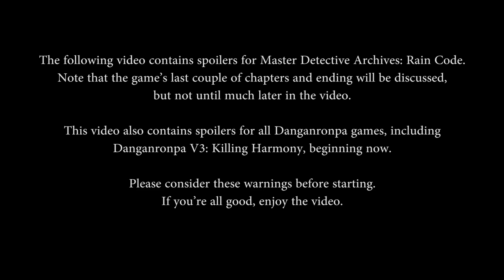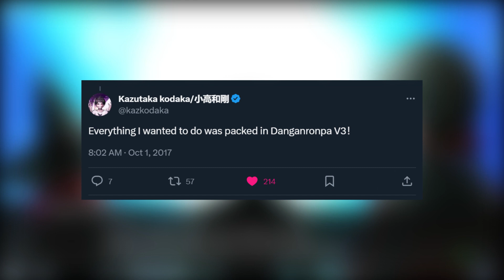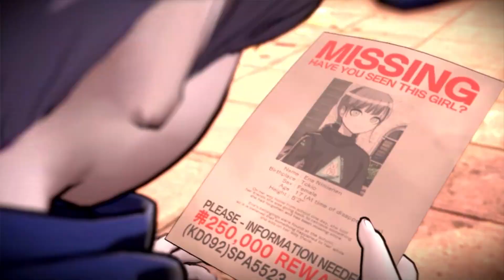Rain Code Analysis - In the Shadow of Danganronpa | PostMesmeric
Master Detective Archives: Rain Code is the newest game from the team behind the wild Danganronpa series. With such a strange but expansive pedigree to live up to, it's time to see where the mysteri-ful RainCode succeeds, where it stumbles, and how much it steps beyond Danganronpa's long shadow.

0:00 Spoiler Warning and Disclaimer
0:45 Danganronpa's History
3:20 How V3 Ended
5:53 Why Chapter 0 Succeeds
11:30 Saying Hello to Kanai Ward
13:58 Character Introductions
18:03 What Works and What Doesn't
26:17 The Ending (And Why It Nails It)
36:41 The Epilogue
39:00 Final Thoughts

Follow PostMesmeric on Twitter!